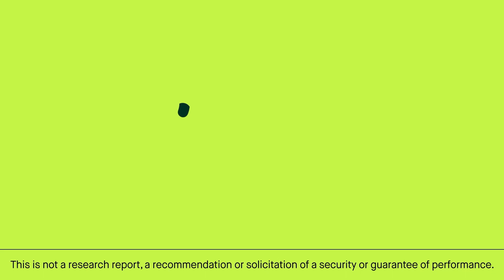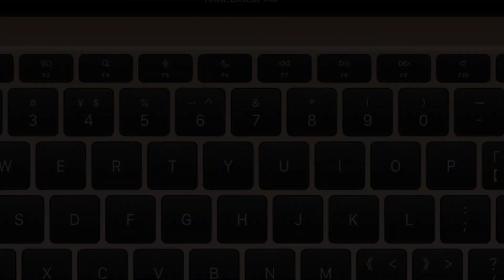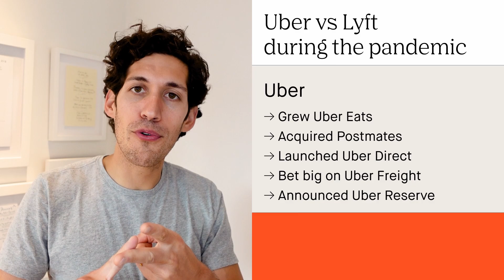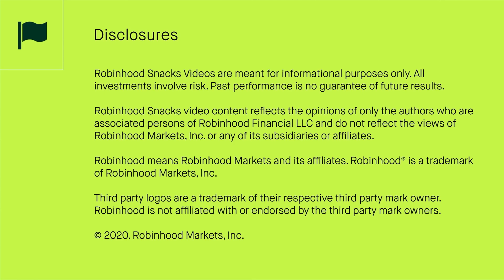Apple’s “One More” event + Lyft’s been slacking | Robinhood Snacks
In today’s Robinhood Snacks video, we’ve got TBOY, the best one yet. We’re covering the headlines: Apple’s “One More” event + how Lyft’s been slacking.